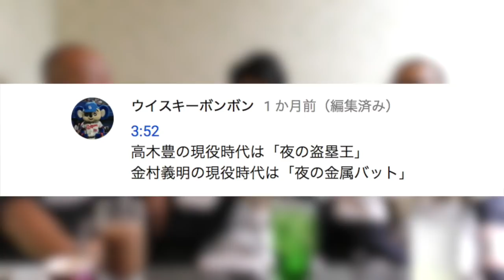【夜の盗塁王は高木豊で】夜の金属バットとは一体誰だ…？